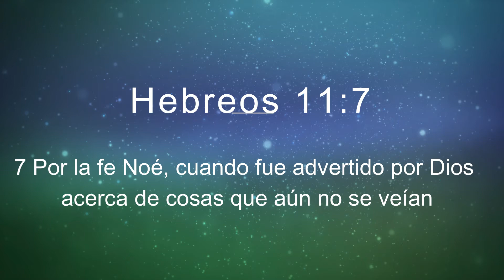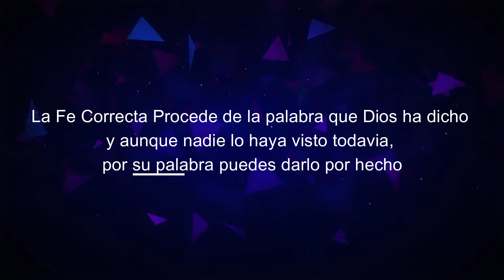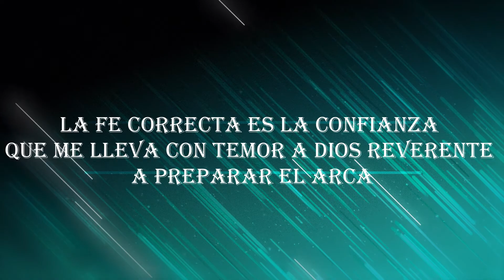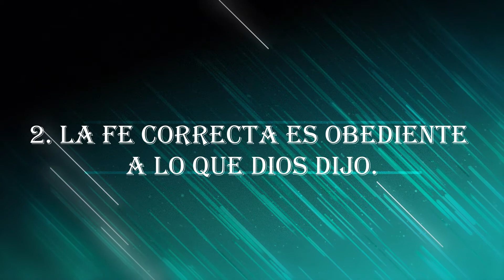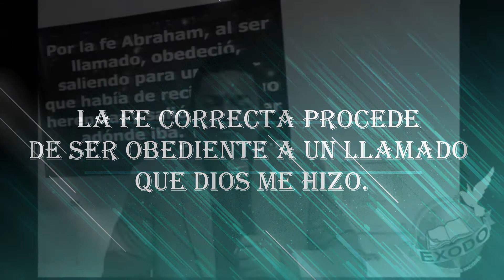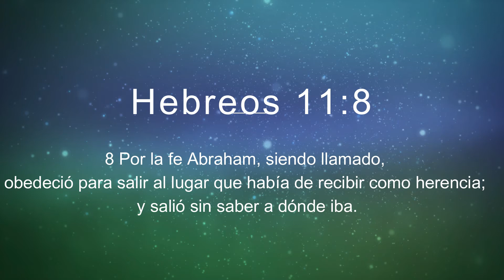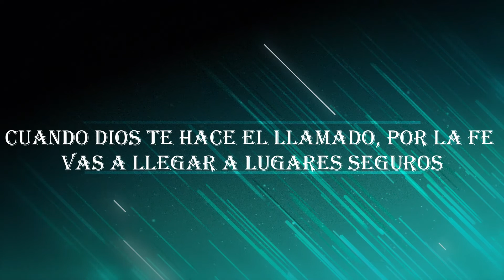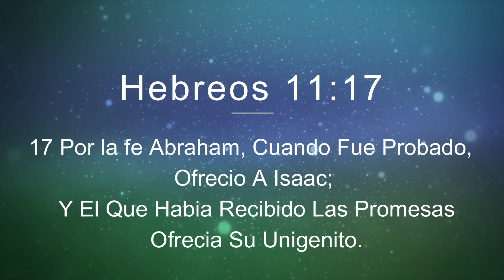Iglesia Exodo La Fe Correcta Pastor Angel Fortich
Serie: La Batalla De La Fe
Tema: La Fe Correcta
Pastor Angel Fortich
Centro Cristiano Integral Exodo Para Las Naciones